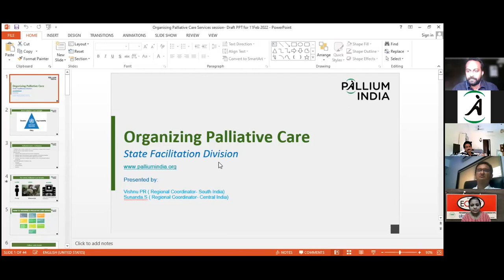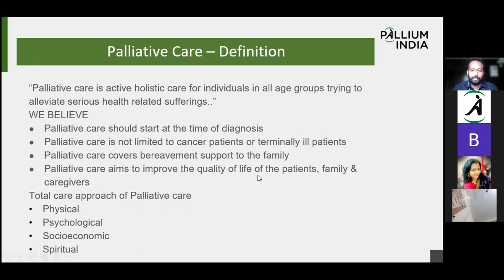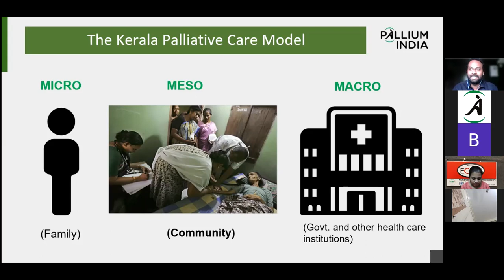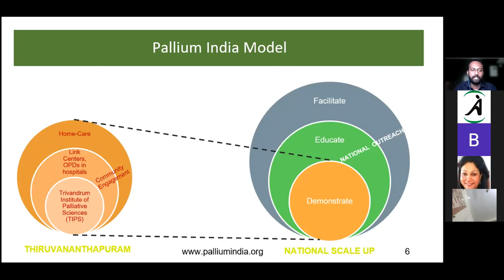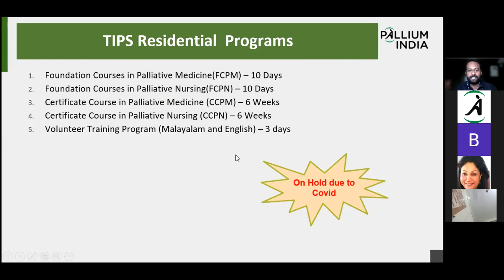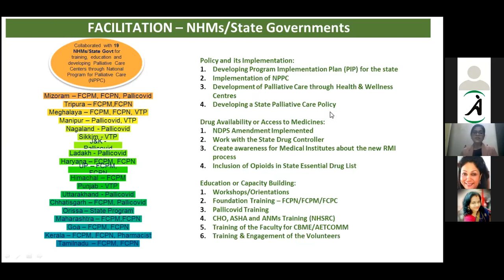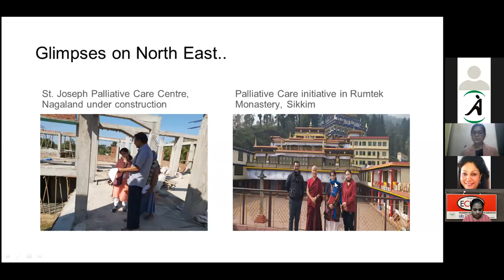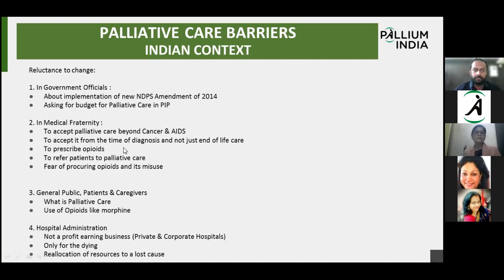TIPS-ECHO Season 93: FCPM 20 Session 17 "Organizing of Palliative care services"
TIPS-ECHO Season 93: FCPM 20 Session 17 "Organizing of Palliative care services" / State Facilitation Team, Pallium India